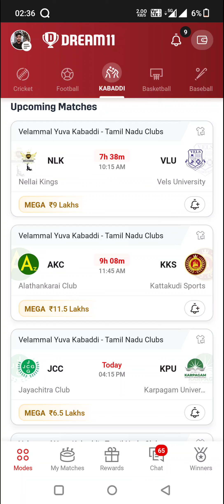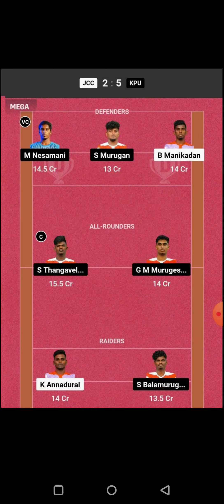JCC vs KPU KABADDI DREAM11 TEAM PREDICTION TODAY MATCH | VELAMMAL YUVA KABADDI TAMIL NADU CLUBS